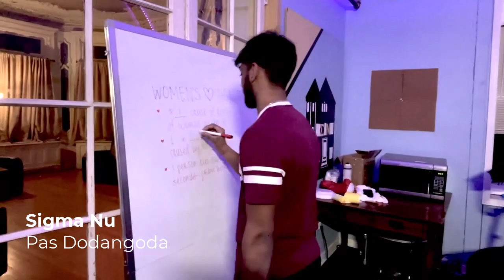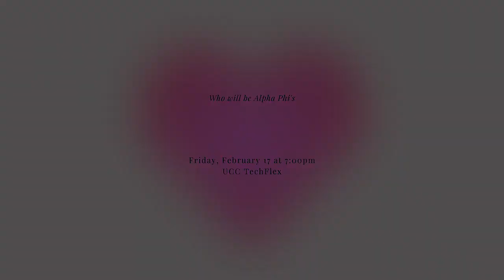Mr. Heartthrob 2023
Are you ready for Mr. Heartthrob? Get to know our lovely contestants, representing 11 fraternities on campus!